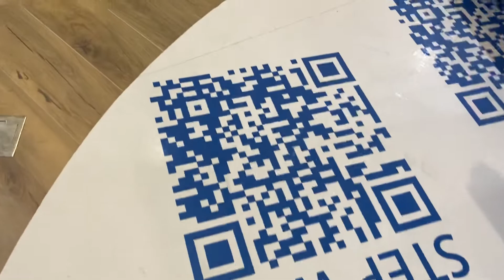ホンダNBOX内外装レポート！日本で一番売れてる軽自動車